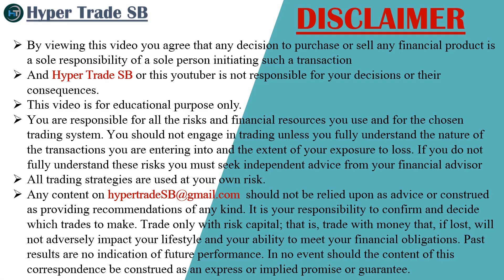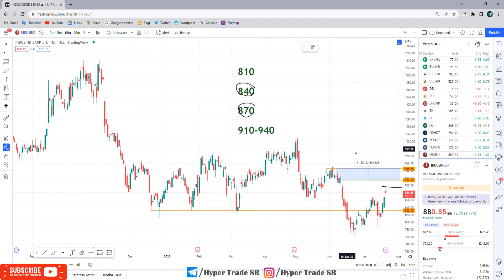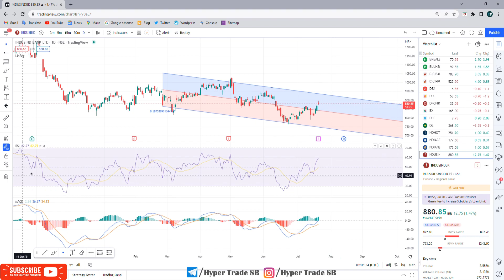Indusind Bank share Targets 21 July /Indusind intraday tips/Indusind Bank News/Indusind Bank Targets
INDIA🇮🇳
✳️Hello everyone  🙏

Indusind Bank news
Indusind Bank share news
Indusind Bank ltd share price
Indusind Bank share forecast

Indusind Bank share market
Indusind Bank share analysis
Indusind Bank experts view
Indusind Bank analysis

Indusind Bank Share Price Target , Indusind Bank Stock Technical Analysis Breakout Levels , What to do in Indusind Bank stock , Indusind Bank Forecast & Share price target 2020.